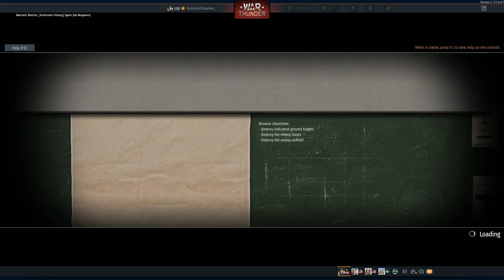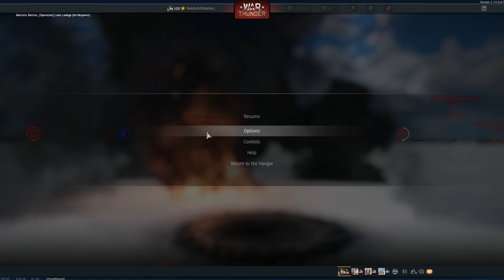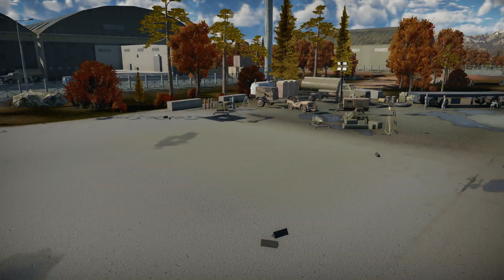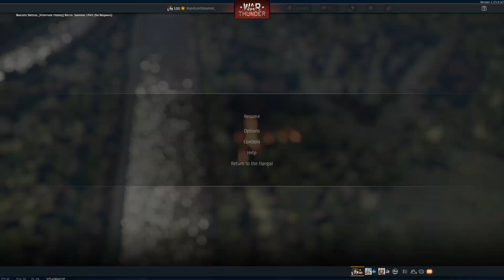[SRS-VOD] Doing some Air RB in the Tornado IDS